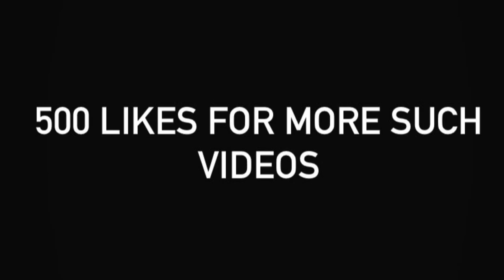Using wallhacks in pro scrims | COD Mobile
Hey, Welcome To The Video
Make sure to let me know your views and Like the Video
Share itttt!
Content Creator for UniTe Esports:
utm_medium=copy_link

Stay Blessed!

SWARM-GIVE-COUNT-CIRCULATE-TAKE-53-RIDICULOUS-SCHEME-TENDER-TOUCH-NOW-EVER-ON
545

Peace!